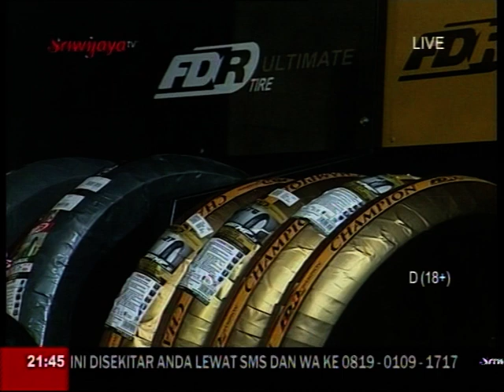STV PODCAST BERSAMA KOPRAL JONO BAND PART 3